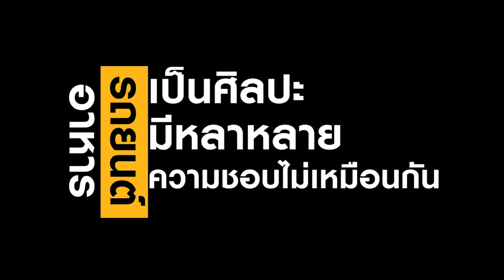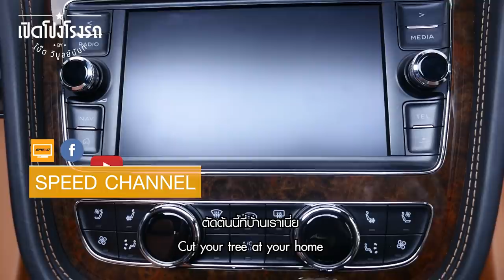เปิดโปงโรงรถ EP.17 - หม่อมถนัดแดก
เปิดโปงโรงรถวันนี้ แขกรับเชิญของเราเป็น Youtuber ชื่อดังที่คนติดตามกว่า 3ล้านคน โดยก่อนที่เขาจะมาเป็นนักกิน นักชิมนั้น เขาได้เคยเป็นนักสะสมรถมาก่อนด้วย อยากรู้ว่าเขาชอบสะสมรถแบบไหน  ต้องไปติดตามกันเลยครับกับ